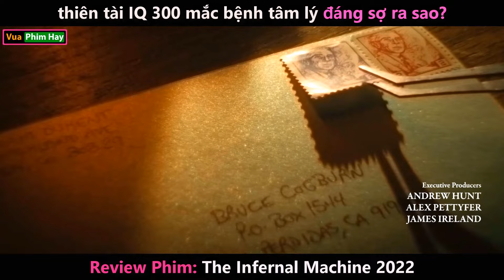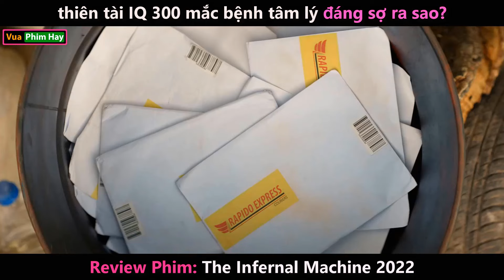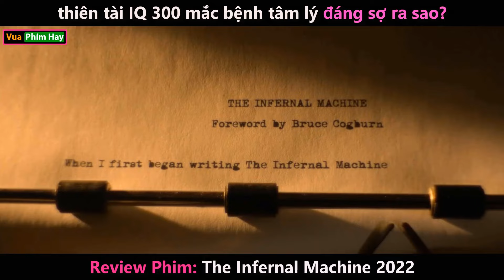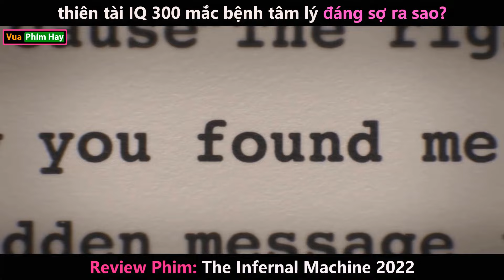khi Thiên Tài IQ 300 Thao Túng Tâm Lý - review phim Cỗ Máy Vô Gian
review phim cỗ máy vô gian .
tóm tắt phim cỗ máy vô gian .